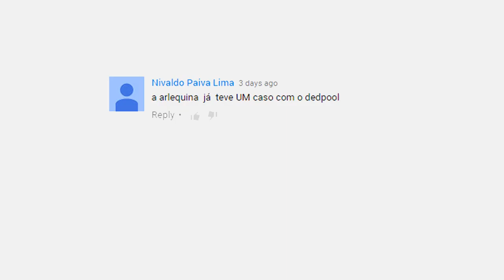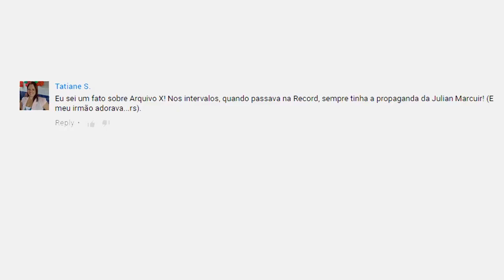Respondendo a Comentários - TMS #114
TMS #114: Hoje é dia do Schias responder aos comentários de vocês! =)

The Mullets Show é o programa de Vinícius Schiavini em que tudo pode acontecer! Acontece toda sexta-feira!

Desenvolvimento de ideias: Giovana Lucena e Claudio Dragão Dourado
Apoio moral: Shaiala Marques
Tema de abertura: o tema de Angry Birds por Pomplamoose.

Convidamos você a ser Sócio-Torcedor, e nos ajudar a melhorar e ampliar nosso trabalho.

ISSO é um canal com produções inusitadas! E você, já viu ISSO? Já recomendou ISSO pros amigos?